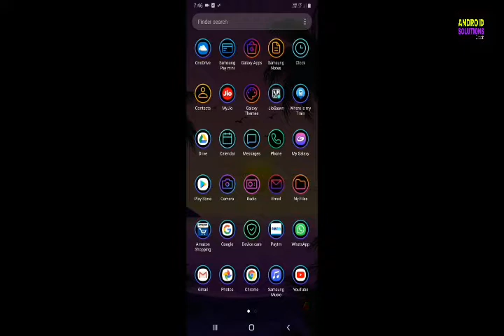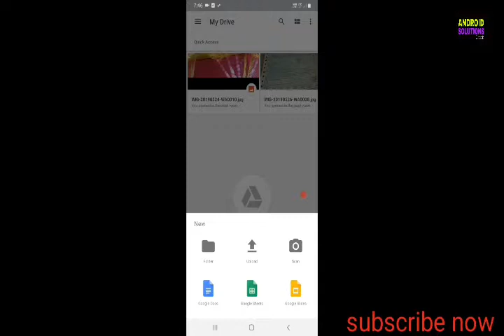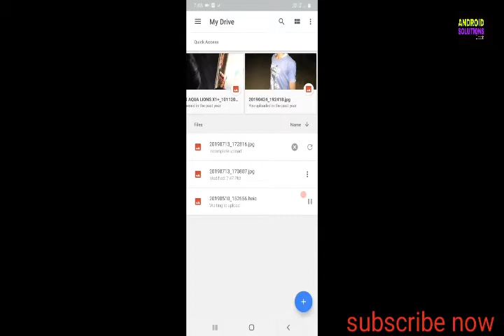Upload photos forever on Google ..🌏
sub ::how to upload photos forever on Google Drive